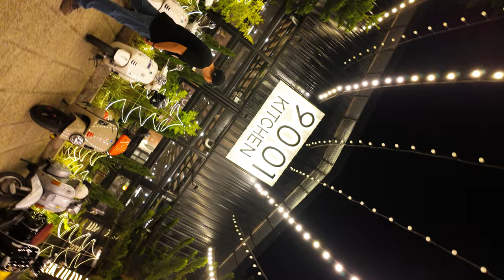VESPA SALUBONG RIDE